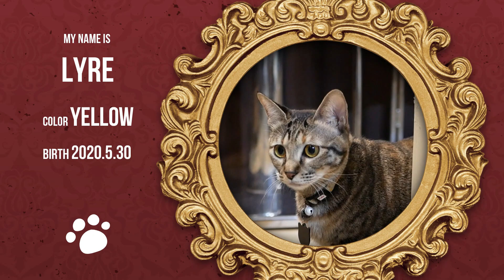「臺灣🇹🇼💕」にくきゅう自体宣言初日はジオラマのメンテナンスの日/2021年4月25日我愛貓💛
営業時間はこちらをご覧ください。

Tetsudoukan-Shokudou

In this store you can eat meals and cooking while watching the scenery of Japan. Please look at the facebook page.

Tetsudoukan-Shokudou